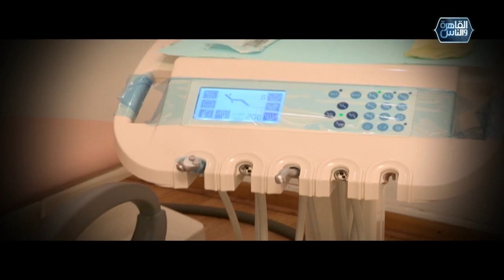الدكتور | اهم التفاصيل حول تجميل الأسنان مع دكتور عبدالله متولي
الدكتور | الحلقة الكاملة 24 ابريل 2023 مع دكتور أيمن رشوان